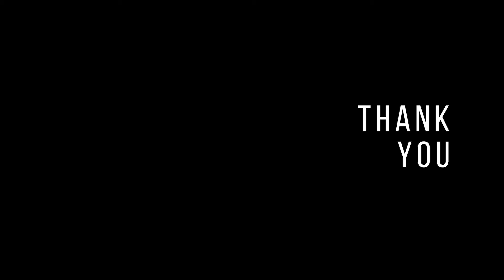30 First Ave